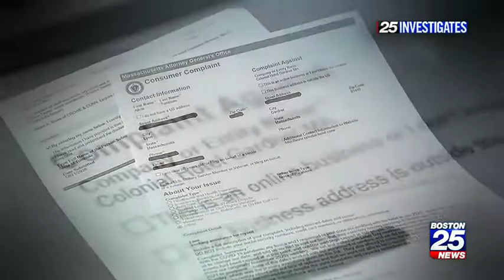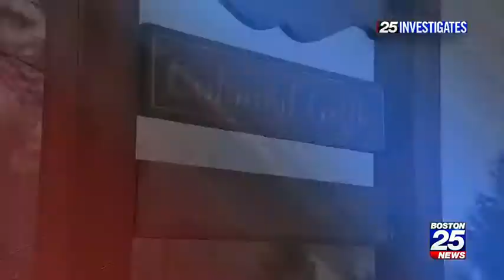25 Investigates: COVID-19 continues to disrupt wedding plans